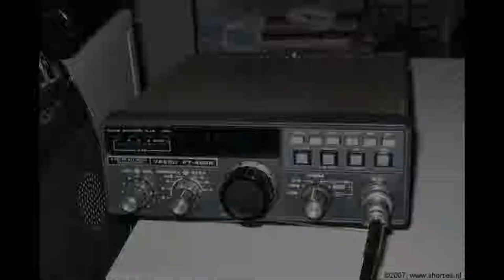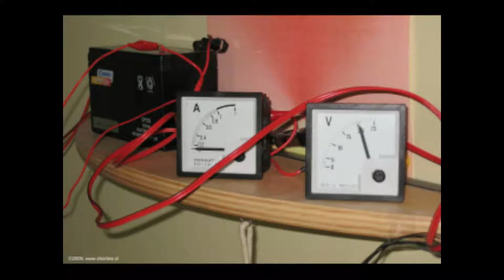Daily Minutes, 30 december 2018